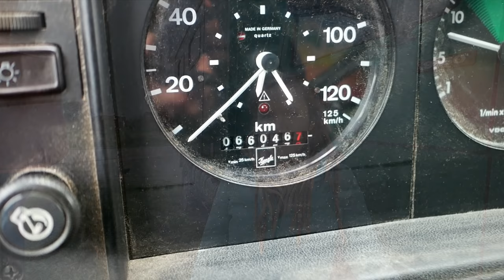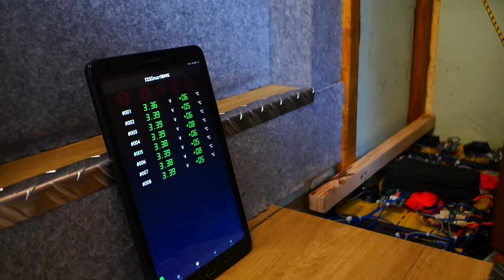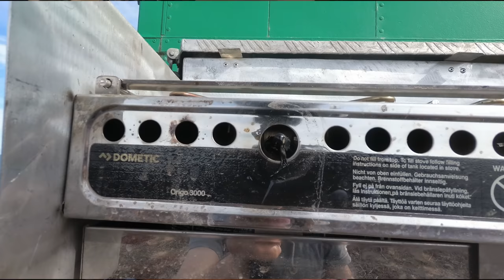Tops und Flops am Fahrzeug – Unsere Erfahrungen nach zwei Jahren im selbst ausgebauten Camper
Da wir momentan nicht so viel unterwegs sind, haben wir uns überlegt ein kleines Update-Video zu machen. Wir wollten einmal zeigen was wir am und im Fahrzeug gut finden und was uns weniger gut gefällt. Natürlich auch was wir in nächster Zeit noch so reparieren müssen.